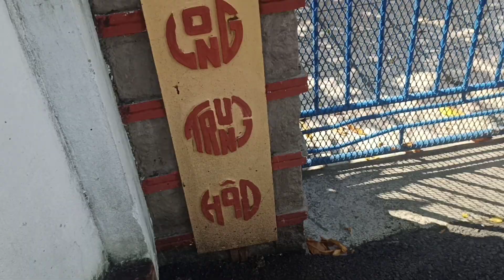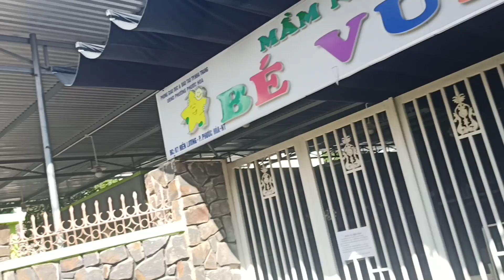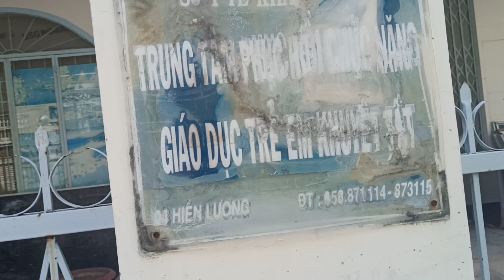25.12.2021. Пагода Lien Hoa. И переулок, в которой она расположена.